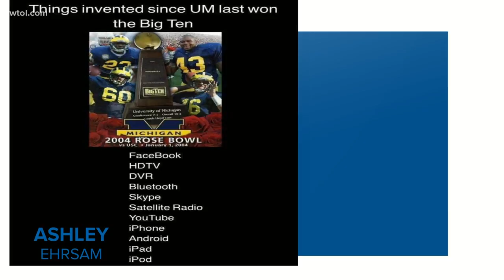Tailgate food fight: Blackened chicken macaroni and cheese vs. Shrimp Etouffee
Max, from Mason Jar Tap & Grill in Michigan, and Brandon, from Bar 145 in Ohio, compete for the best tailgate food. Max introduced his dish made with jumbo shell noodles, blackened chicken and, parmesan and cheddar sauce. Brandon introduced his shrimp- and rice-based dish.